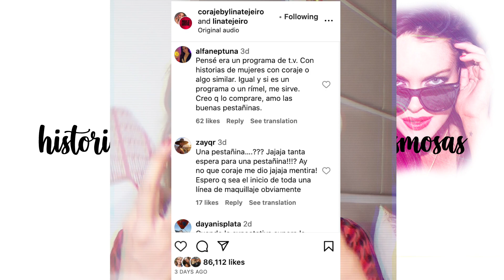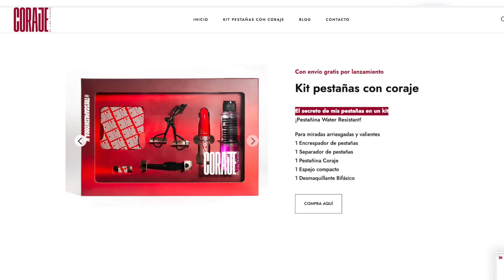LINA TEJEIRO CRITICADA POR LOS PRECIOS DE SU PESTAÑINA CORAJE